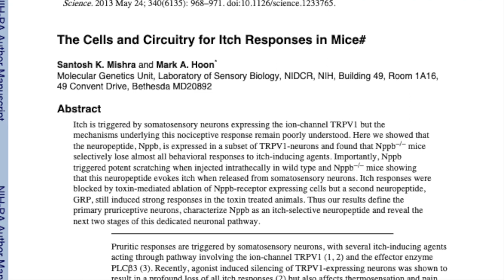Why we ITCH ... and what to do against MOSQUITOES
Why do we itch? And why does scratching make the itch worse? If you ever asked yourself those questions when you got bitten by what seems like an army of mosquitoes at the last bbq, you came to the right place. I even have a few scientifically sound tips for you about what to do against those nasty blood suckers. Let's dive into some itchy & scratchy science!

CONTENT

00:00 Intro
00:56 Why do we itch?
03:16 Why scratching makes the itch worse?
05:00 Mosquitos
09:07 Endcard

REFERENCES

How NPPB switches off itching in mice, signalled by no scratching after exposure to irritants:
Mishra, S. K.; Hoon, M. A. "The cells and circuitry for itch responses in mice." Science 340, 2013, 968-971.

Mirror neurons in monkeys show them "infecting" each other with yawning and itching:
Feneran, A. N. et al. "Monkey see, monkey do: contagious itch in nonhuman primates." Acta dermato-venereologica 93, 2013, 27-29.

The full video of the mosquito trunk rummaging around in skin until starting to suck blood can be found here:

⚠️ These are only the references displayed or directly referenced in the video. All references used for making this video can be found